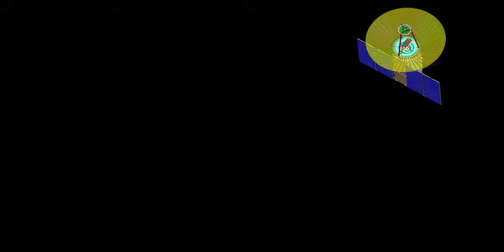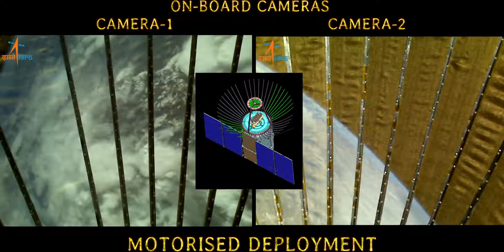ONBOARD CAMERA VIEW OF RADIAL RIB ANTENNA DEPLOYMENT IN RISAT - 2BR1